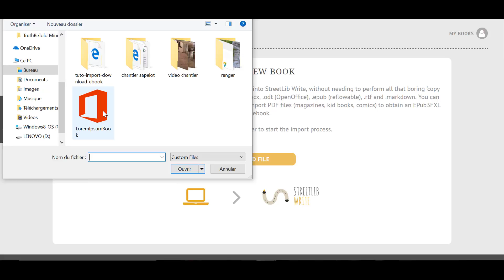StreetLib Tutorial: Get your manuscript on StreetLib Write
To create the perfect eBook, you can very easily put your manuscript on our free online editor: StreetLib Write. Here is how